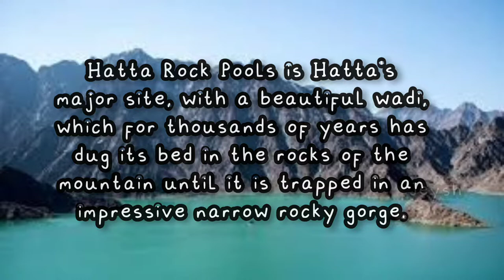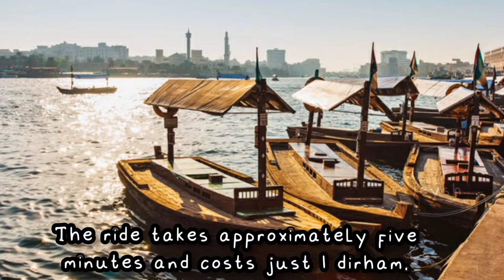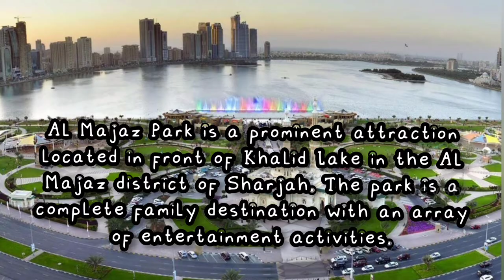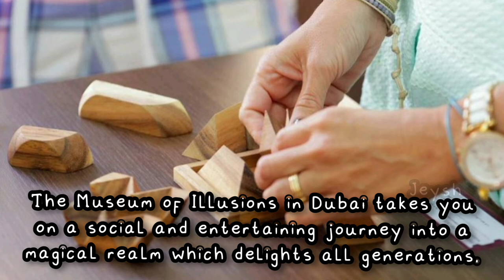Top 15 places to visit in UAE in summer | Dubai | Abu Dhabi | Sharjah | Ajman | Al Ain | Fujairah